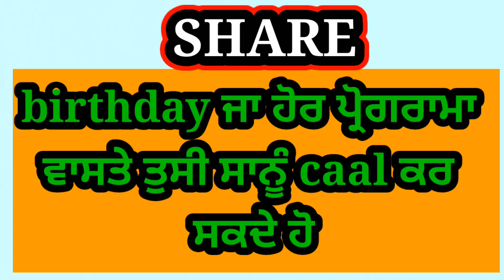ਨੋਟਾਂ ਦਾ ਰੁੱਖ l funny video l